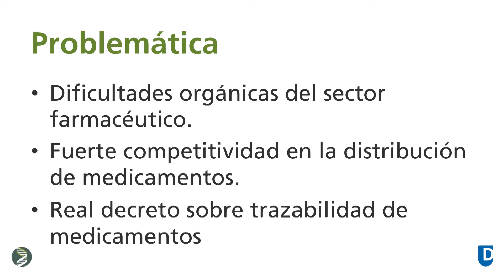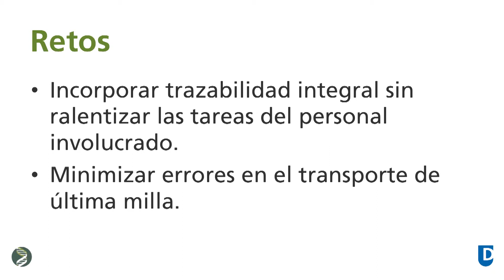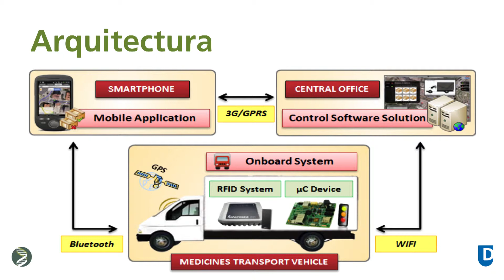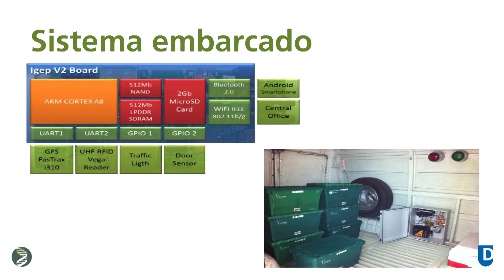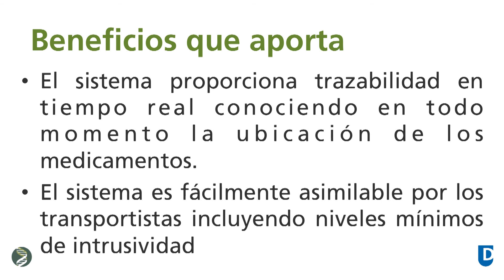TrazaMED - Proyecto DeustoTech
Solución industrial (HW+SW) para la trazabilidad de medicamentos. Proyecto de DeustoTech. Más información